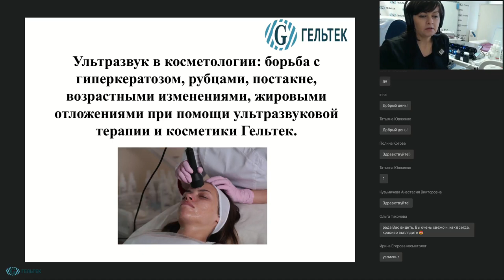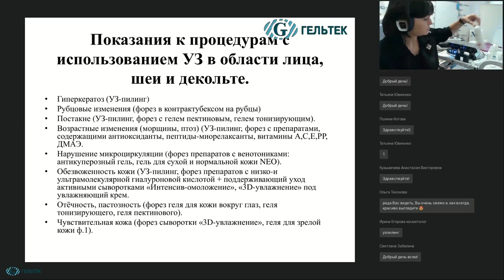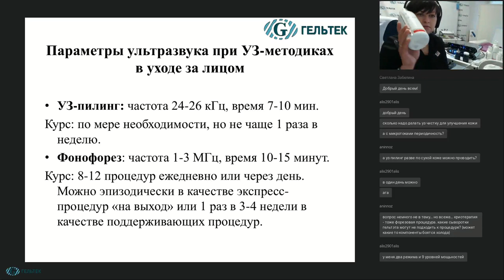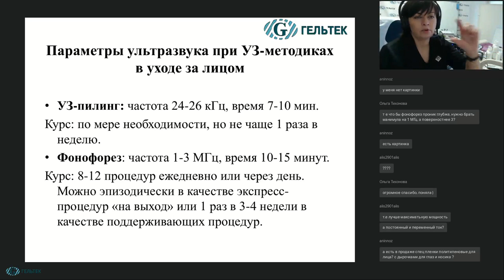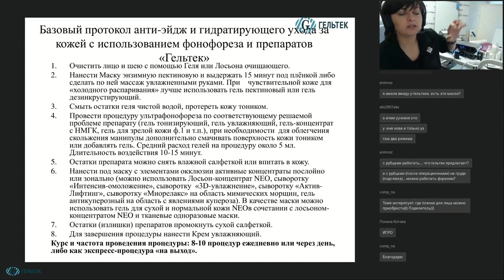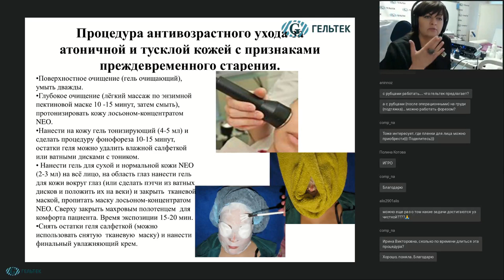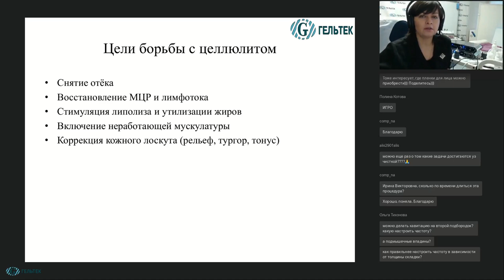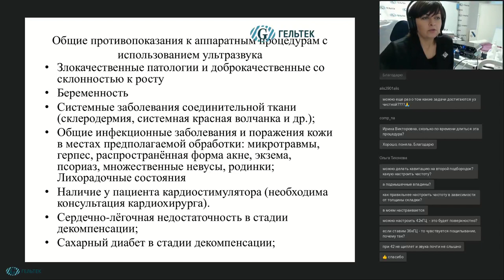Ультразвук в косметологии: борьба с гиперкератозом, рубцами, постакне с помощью УЗ-терапии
В данном вебинаре мы подробно рассмотрим все виды косметологических процедур с использованием ультразвука, начиная с ультразвукового пилинга и заканчивая ультразвуковой липосакцией. Расскажем и покажем, как должны выглядеть манипулы для УЗ-пилинга и фонофореза, и как работают профессиональные аппараты, реализующие данные методики, на примере аппаратов Alvi Prague T-02 и T-11. Разберёмся, в чём отличия низко- и высокочастотного ультразвука, почему низкочастотный ультразвук может разрушать ткани и как это его свойство используется для устранения гиперкератоза и коррекции фигуры, а высокочастотный ультразвук доставляет в глубокие слои кожи полезные компоненты специальных гелей и сывороток. Узнаем, почему нельзя делать фонофорез ультразвуковым скрабером. Обсудим, какие проблемы можно решить с помощью ультразвуковых процедур: тусклый цвет кожи, возрастные изменения-морщины, нарушение микроциркуляции, сухость и обезвоженность и т.п. Расскажем, что такое ультразвуковая кавитация (липосакция), каковы ее особенности, как готовиться к курсу процедур, чтобы был максимальный эффект от них. Обсудим противопоказания и особенности каждой из вышеперечисленных процедур с использованием ультразвука и косметики Гельтек. Расскажем, как с помощью правильно подобранного домашнего ухода пролонгировать эффект от процедур и поддерживать кожу в хорошем состоянии.

НОВИНКИ! __________________________________________